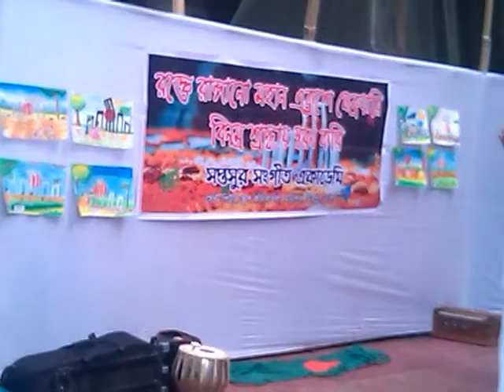সেইতো আমার বাংলাদেশ প্রিয় আমার বাংলাদেশ || Beautiful Dance Video || একুশে ফেব্রুয়ারি || দেশের গান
সেইতো আমার বাংলাদেশ প্রিয় আমার বাংলাদেশ
ভাষা দিবস এর গানের সাথে নাচ।